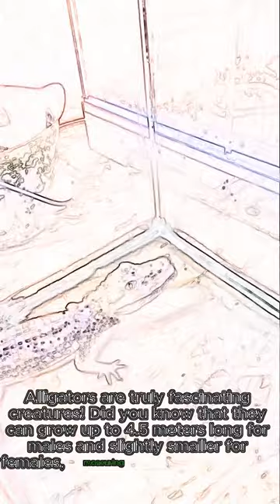Top Exotic Animals For Fun Pets: Alligator, Yellow Python, Burmese Python, Green Snake, 1 cartoon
Top Exotic Animals For Fun Pets: Alligator, Yellow Python, Burmese Python, Green Snake, Bear, Parrot. part 1 cartoon

Alligators are truly fascinating creatures! Did you know that they can grow up to 4.5 meters long for males and slightly smaller for females, measuring between 3 and 3.5 meters in total body and tail length? These magnificent reptiles have armor-plated bodies in various colors, from yellow to green to brown, finally turning almost entirely black in old age. Their muscular tail is their main propeller when in water, while their short and stocky legs with webbed toes allow them to easily navigate muddy river banks.

It’s fantastic to learn that American Alligators can be found in many states in the southeastern United States. They inhabit Florida, Louisiana, and several southern areas of Georgia, Alabama, and Mississippi, as well as coastal regions of South and North Carolina, eastern Texas, the southeastern corner of Oklahoma, and the southern tip of Arkansas. Most American Alligators reside in Florida and Louisiana, with an estimated one million living between the two states. These reptiles thrive in freshwater environments such as ponds, marshes, wetlands, rivers, lakes, swamps, and brackish environments. Did you know that Southern Florida is the only known place worldwide where Alligators and crocodiles coexist in the same habitat? How cool is that?

Although alligators may seem cumbersome when navigating on land, they are relatively fast and able to move at up to 15 mph on land, making them one of the fastest giant reptiles in the world! They are also excellent communicators, using sounds to signify things like claiming their territory, finding a mate, or warning their young of danger. And speaking of young, alligators gather in large groups during the spring to find a suitable mate and breed. These baby alligators are vulnerable to predation from various species and typically stay with their mother for the first two years of their lives.

It’s important to note that alligators are native to only two countries: the southern United States and China, where they are now nearly extinct. These incredible creatures are known as “gators” in their native, southern North American habitats. Although they typically target pets, they may attack humans if they come too close. However, it’s essential to remember that alligators play a crucial role in their ecosystems, and we must do our part to protect them.

Overall, alligators are truly remarkable creatures that deserve our admiration and respect. With a lifespan of about 50 years, these incredible reptiles are a vital part of our natural world. Let’s work together to ensure they continue thriving for generations to come!